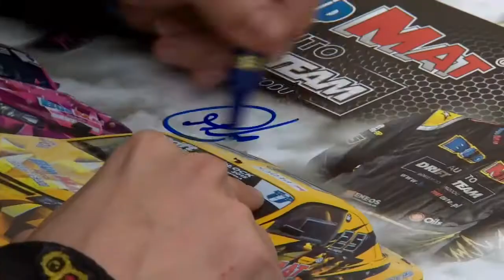Drifting najbardziej dynamicznie rozwijającym się motorsportem w Polsce. X-NEWS.PL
Drifting stale zyskuje popularność w Polsce. Efektem tego jest między innymi rozwój cyklu Drift Masters GP. Z sześciu rund, trzy odbędą się poza Polską. - Od 10 lat drift staje się u nas coraz bardziej popularny, nasze starty są już pokazywane w telewizji. Jesteśmy najbardziej dynamicznie rozwijającym się motorsportem, robimy to, czego inni się boją. To rywale z zagranicy muszą nas gonić, a nie my ich. Należymy bowiem do czołówki europejskiej - powiedział uczestnik cyklu Drift Masters Grzegorz Hypki.